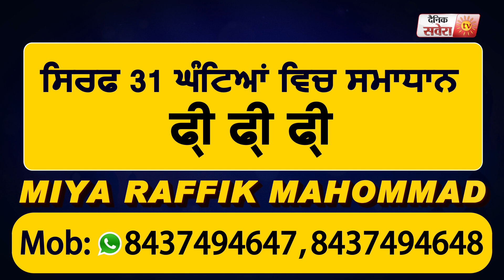Rana Ranbir ਦੀ ਨਹੀਂ ਹੋਈ ਮੌਤ,Social Media ਤੇ ਉੱਡੀ ਸੀ Accident ਦੀ ਅਫ਼ਵਾਹ